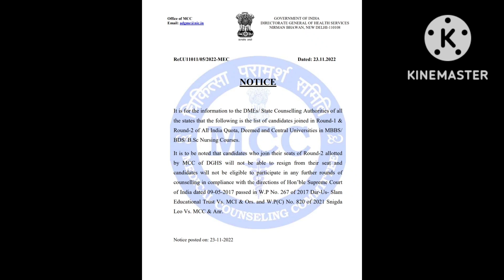Tamilnadu and mcc round 1 and round 2 participating student most important notification released😊